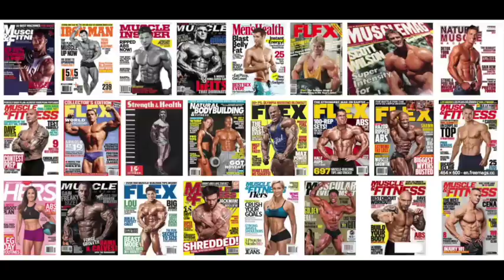The BEST Program To BUILD MUSCLE!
Get out your note pad! Mike details the best training system to build the most amount of muscle.